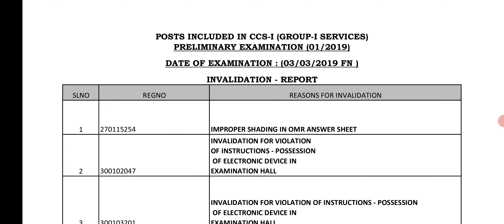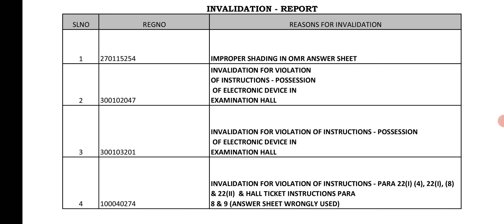TNPSC GROUP 1 PRELIMS - இந்த தப்பு பண்ணா கண்டிப்பா REJECT ஆகிடும் - BE AWARE - 4 STUDENTS rejected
WHEN TO START - BEFORE OR AFTER RESULT - TNPSC GROUP 2 MAINS - இவங்க இரண்டு பேரோட கருத்து என்ன???

HOW TO CLEAR - TNPSC GROUP 2,2A MAINS - FIRST ATTEMPT - 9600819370 - RAJLAKSI ACADEMY

*OUR THREE STUDENTS CLEARED TNPSC GROUP 1 MAINS*

*55 STUDENTS 140+/200 CORRECT & 11 STUDENTS 120+/200 CORRECT IN GR 2 PRELIMS

*178+/200 QUESTIONS PROOF ASKED FROM OUR COURSE - TNPSC GROUP 4,VAO 2022 - JOIN OURS 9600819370

GIVE WHATSAPP MESSAGE FOR JOINING

176+/200 QUESTIONS ASKED FROM OUR TNPSC GROUP 4,VAO COURSE - PROOF VIDEO - JOIN COURSES GR1,2,2A,4

*66+ STUDENTS GR 2 PRELIMS MARKS & 3 STUDENTS CLEARED GR 1 MAINS - LAST MINUTES REVISION  216 PAGES*

TNPSC STUDENTS FEEDBACK - PART 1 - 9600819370 - TNPSC GR 1,2,2A,4,VAO - WORKING PERSON FEEDBACK

TNPSC GROUP 1 RESULT - 2022 - OUR 2 STUDENTS UPDATES - CONSOLIDATED MARK LIST

OUR STUDENT CLEARED TNPSC GROUP 1 MAINS - STUDENT FEEDBACK - WANT TO CLEAR IN 1ST ATTEMPT

INTERVIEW  - 7 BEST PRACTICE TO CLEAR - TNPSC GROUP 1 & TNPSC GROUP 2 & UPSC - GUIDANCE PART 1

DEMO DIGITAL EVALUATION

89/100 - BEST ANSWER WRITING - SOCIAL ISSUES - TNPSC GROUP 1 MAINS - 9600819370 JOIN OUR COURSE

TNPSC GROUP 2 MAINS DIGITAL EVALUATION - SOCIAL ISSUES TEST 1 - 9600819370 - TNPSC GR 1,2,2A,4

DEMO CLASS IN TAMIL & ENGLISH MEDIUM

MAINS - SOCIAL ISSUES CLASS 1 - TAMIL MEDIUM ( ENGLISH MEDIUM AVAILABLE IN APP ) - 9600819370

CLASS 1 - SOCIAL ISSUES - ENGLISH MEDIUM - TNPSC GROUP 1,2,2A MAINS CLASS - 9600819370

TOP 20 MAINS IMPORTANT QUESTIONS - NOV 21 - FEB 22 -TNPSC GROUP 1,2,2A MAINS-SOCIAL ISSUES - CLASS 2

OUR QUALITY COURSE

ANSWER KEY - TNPSC GROUP 1 MAINS 2022 - PAPER 1 - UNIT 1 - MODERN HISTORY - PART 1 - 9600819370

FEES STRUCTURE

TNPSC GROUP 1 PRELIMS, MAINS COURSE
VALID TILL OCT 2023
CURRENT BATCH

4620 RS ONLY

TNPSC GROUP 2,2A PRELIMS, MAINS COURSE
VALID TILL DEC 2024
2 YEARS COURSE
CURRENT BATCH

4620 RS ONLY

CURRENT BATCH
SEP 2022

4620 RS ONLY

TNPSC GROUP 4 COURSE
VALID TILL DEC 2023
CURRENT BATCH

1550 RS ONLY

TNPSC GROUP 1 PRELIMS  COURSE
VALID TILL OCT 2022
CURRENT BATCH

1550 RS ONLY

1550 RS COURSE

GIVE WHATSAPP MESSAGE